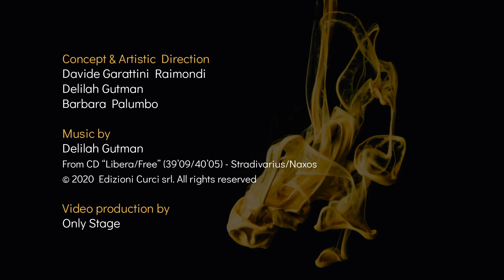1.61 GOlden sectiON - 1 video. 61 artists | 32. Nnamdi Nwagwu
1.61 GOlden sectiON
1 video. 61 artists
From December 20th, 2020 - February 18th, 2021 on YouTube, Facebook and Instagram

Concept & Artistic direction
Davide Garattini Raimondi, Barbara Palumbo, Delilah Gutman

From CD “Libera/Free” (39'09/40'05) - Stradivarius/Naxos